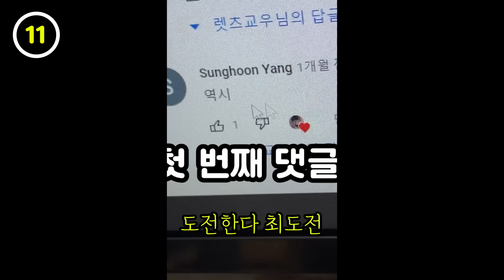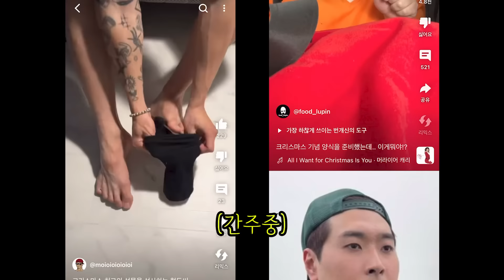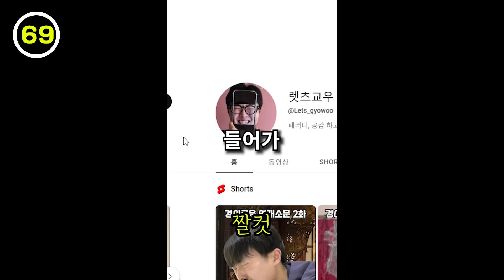2023 쇼츠를 빛낸 100명의 유튜버들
아름다운 쇼츠에 2023에 종호 할아버지가 폼 잡으시고
홍박사의 뜻으로 노를 저으니 대대손손 훌륭한 유튜버 많아
닛몰캐쉬 일오팔 혁두캔두잇 그 옆에는 타이섭
배운돼지 씨씨코 유스데스크 크레이지그래빠
도전한다 최도전 껌이지형 챔보형
빵먹다살찐떡 맞서 싸운 혜찌
쇼츠는 흐른다~

톡톡시아 강예찬 지식코리야 미미미누 지뻔뻔 원모어타임
예랑이점심 돌출이 하뉴 승비니 세얼간이 짧지식 사내뷰공업
무철부부 에그맨 냠냠 홍또기 뚝딱이형 이비온
준빵조교 이승빈 헬퀸 김주댕 이상한 과자가게
선한영향 킴브로 그래서 님 티어가?
트름장인 두맨 오늘은 독고독
쇼츠는 흐른다~

족발 보기를 돌 같이 하라 말왕 장군의 말씀 받들자
스낵타운 끼발산 먹을까말까 이 시대의 낭만은 낭만박상환
이거맏나 옛장수 해빈인데요? 또솔 또호 조짐남
동결건조 아누누 디스이즈잇 빵빵이와 옥지얌
오다조와 조이서 10억 받고 얼굴 랜덤
포레보미 그맛 키득가득 쿠왕
쇼츠는 흐른다~

출처는남겨 불펌러 썰 푸는 것도 존허부제 예예 남사친 시누
꿀잼정보 짤컷 돼끼 옐언니 리즈시절 게자리 다해 한입좌
멈춰쇼츠 웃교수 리뷰야놀자 데일리~코리안
푸드루팡 먹스나 벙구 쉐리 레블asmr
코코보라 레읽녀 삶은힙합 남쿡
에버랜드 앙찡 롯데월드 말랑
쇼츠는 흐른다~

리첸쿡 한살차이 1분 뮤지컬 뇌절의 신 코밈
리액션장인 달쑤 요리용디 맛있게 먹자곰
인싸력 측정기 군대는 시옷시옷
찰리풉스 가자 렛츠교우 파이팅
쇼츠는 흐른다~
쇼츠는 흐른다~
쇼츠는 흐른다~~~